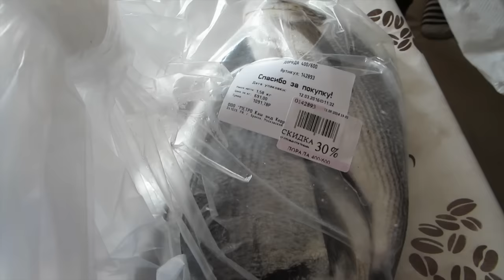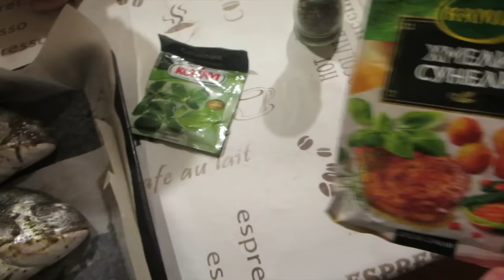Влог:Завтрак.Покупки.Товарищеские матчи.Пеку блины.Готовим дорадо.Ужин.С праздником!!!(12.03.16г)